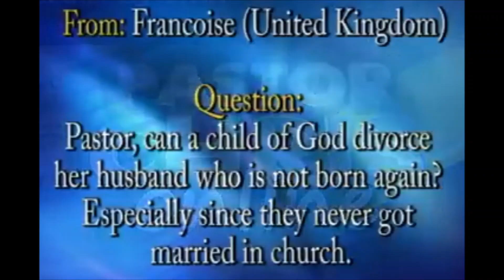CAN A CHILD OF GOD DIVORCE? | PASTOR CHRIS OYAKHILOME | Q&A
Pastor Chris Oyakhilome frequently receives inquiries from members of LoveWorld who seek his counsel on various topics, including marriage and divorce.

One of the questions submitted by Francoise from the United Kingdom reads as follows:

“Can a child of God divorce her husband who is not born again? Especially since they never got married in church.”